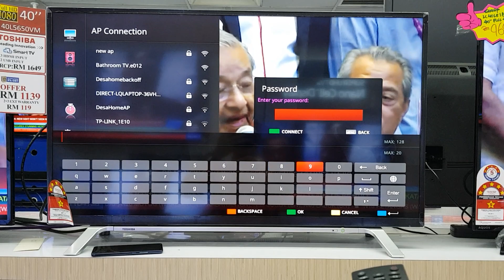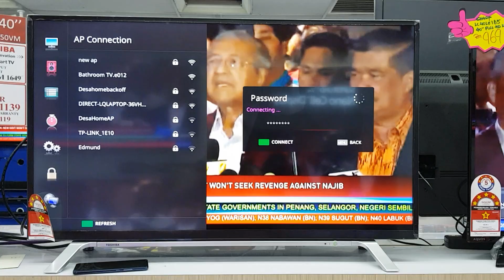How to connect to wifi on Toshiba Smart TV 40L5650VM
How to connect to wifi on Toshiba 40L5650VM with the on-screen keyboard